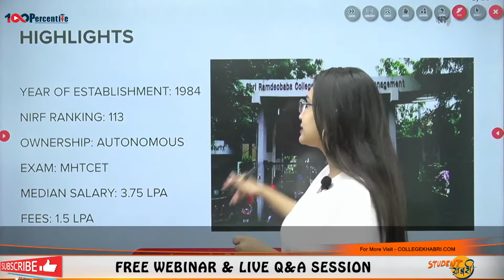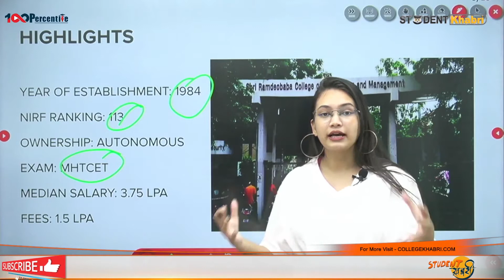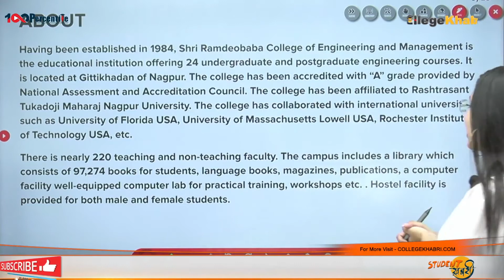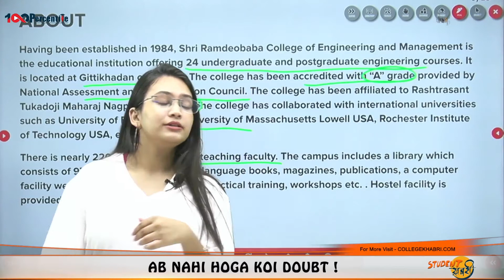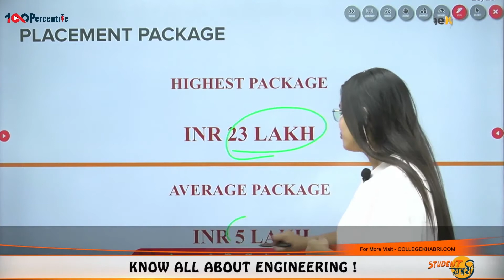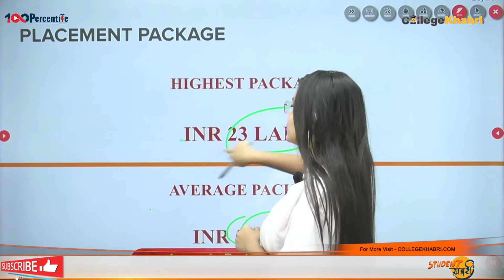RCOEM Nagpur | Admission | Eligibility & Round 1 Cut-off | Exam | Fees | Mode of Counseling🔥🔥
Hello Everyone
This Video Explain RCOEM Nagpur
- कितनी Rank/cut-off पे कौन-सी Branch मिलेगी
- Mode of Counseling
- Eligibility & Round 1 Cut-off
- Fees and Placement